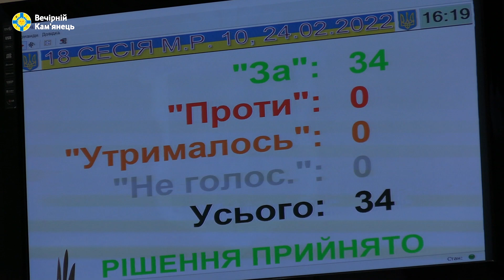Кам'янець-Подільська міськрада прийняли звернення до світових лідерів про закриття неба над Україною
Сьогодні відбулося екстрене пленарне засідання сесії Кам'янець-Подільської міської ради. Депутати прийняли звернення до світових лідерів з проханням закрити повітряний простір над Україною.

Також в засіданні взяв участь начальник Кам'янець-Подільської районної військової адміністрації Олександр Анур'єв, який розповів про поточному ситуацію в регіоні, а також про результати роботи зі зміцнення обороноздатності району та напрацювання з вирішення гуманітарних питань.